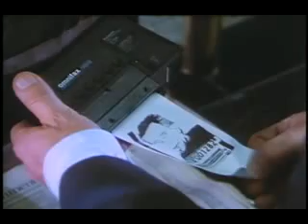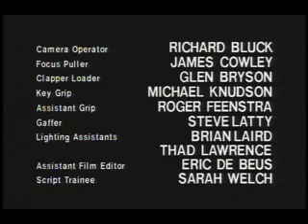the murderer ( ray bradbury )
for YT mastered by heikiherman 2012
ray bradbury ennustuslik nägemus on
rohkem kui täitunud...